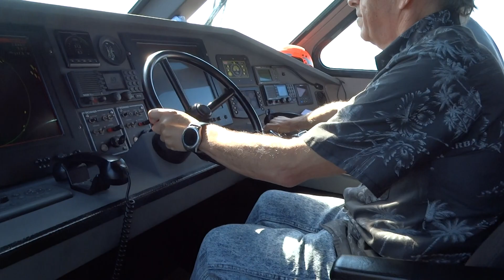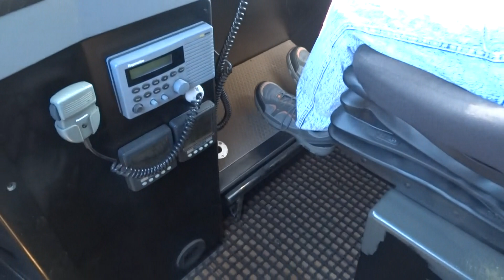RNLI Boat Video 4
And now for the fun bit. I was allowed to take to the Wheel and go full speed ahead back to the outskirts of Ramsgate Harbour. Before we got there, a change of drivers took place for the Professional Guy to bring the Boat back into Harbour. Even Ollie got to have a go at the Wheel